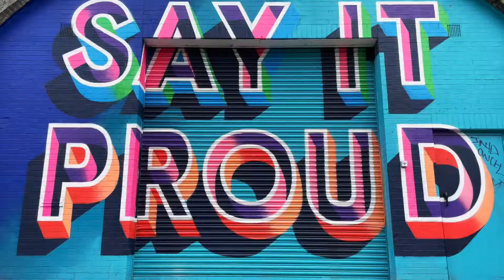Born this way - Lady Gaga - Christina Andrea Choreography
Filmed in Vauxhall after open class at Base Studios London to celebrate Pride 2022.